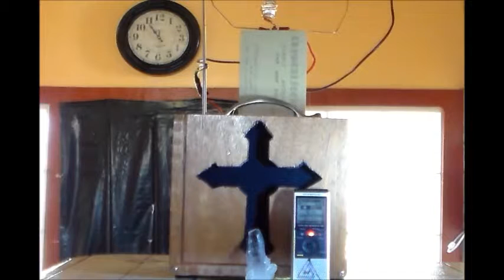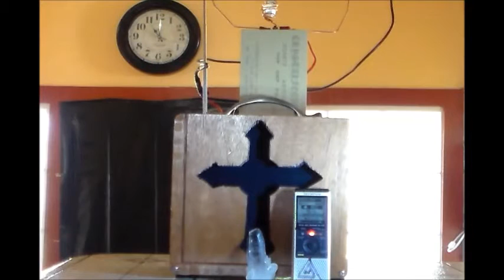Annotated Andres box session 5!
Labor Day Andres box session 5!